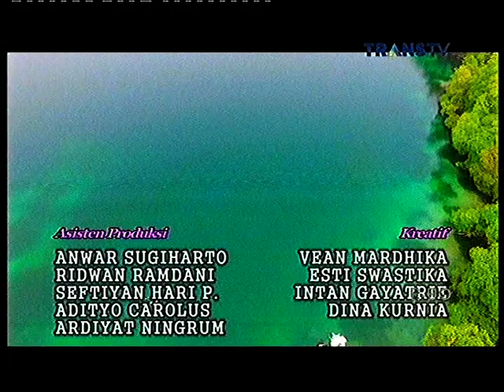Celeberity On Vacation Trans TV Derawan Mike Lewis Ariel Tatum Bagian Terakhir